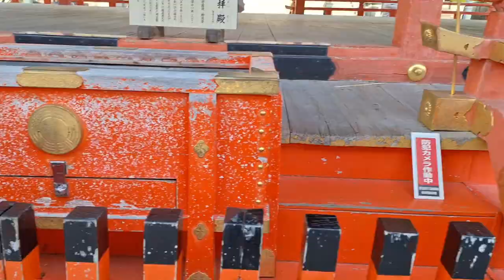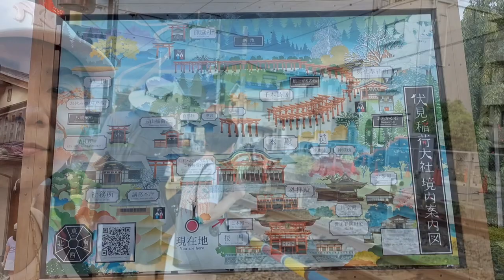Fushimi-Inari Taisha Shrine | Shinto Rituals | Kyoto Japan | Day 3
💕Visiting Fushimi Inari Shrine and Torii gares which I didn't make it all the way up. It was bloody hot summer in Kyoto Japan!
(24 August 2024) late upload

   / graciasgwapita  ​

💕Follow my dog's Instagram
   / cookie_chifoxy  ​

Gracias Gwapita